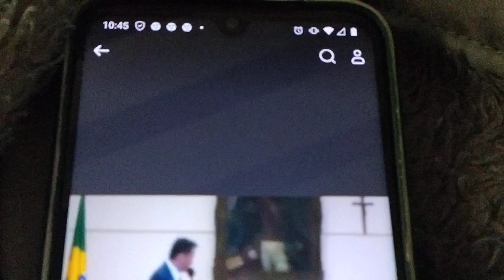vereador chama Thiago peçanha lopes de irresponsável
Ele toca no assunto do pagamento de royalties ao servidores e comissionados e mensiona a reprovação das contas de 2017  e mais 30 milhões de 2018 e crítica o prefeito ao citar as frases
aforçadobem e#cuidandodegente e por diversas vezes chama o prefeito interino de irresponsável e cita a palavra improbidade administrativa